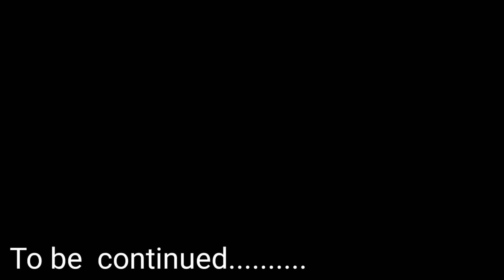Thar 700 recovered fortuner | MG Hector | Innova | scross || Aj to srif recovery ke || episode 3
keep supporting ||